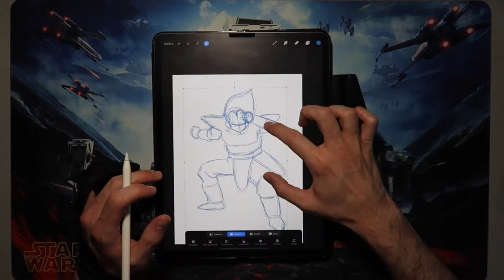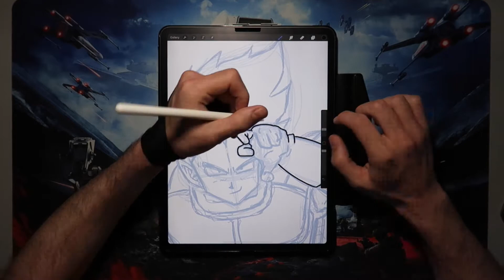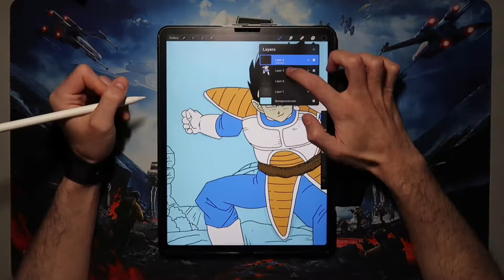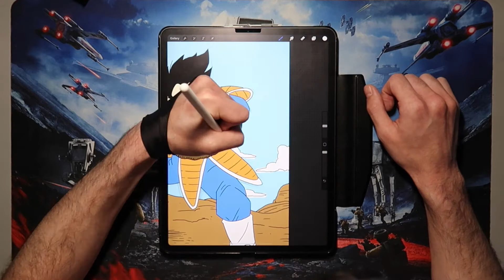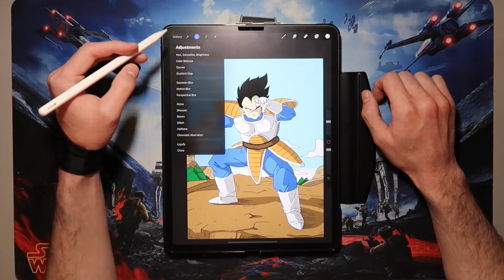Vegeta | Dragon Ball Z | Timelapse